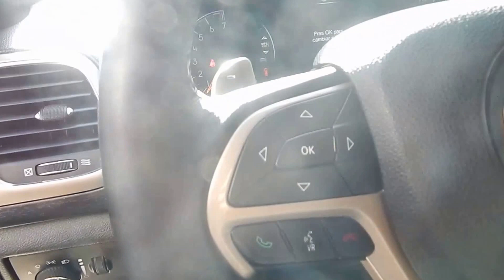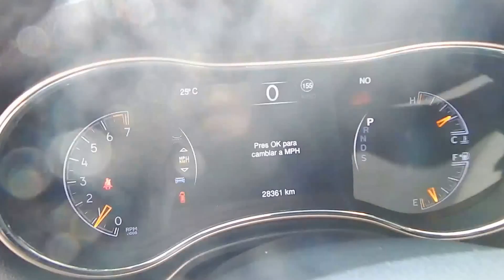Jeep Grand Cherokee Laredo